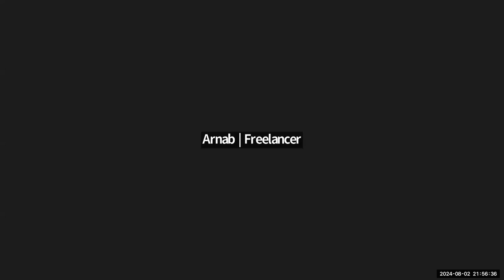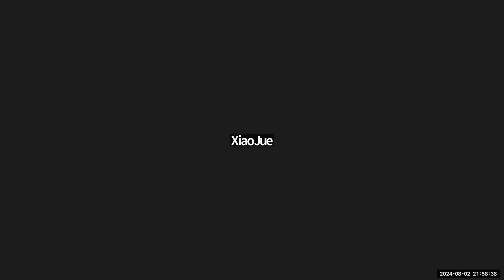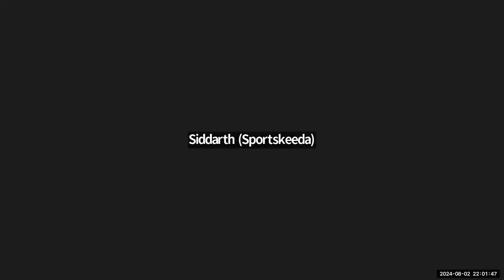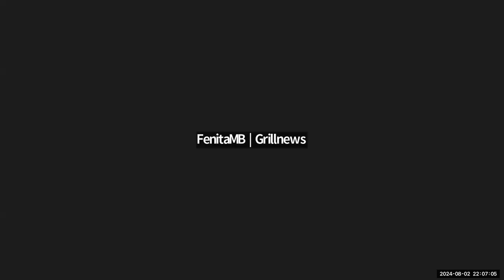Bilibili Gaming Press Conference vs FNATIC (FNC vs. BLG) | VALORANT Champions 2024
Socials